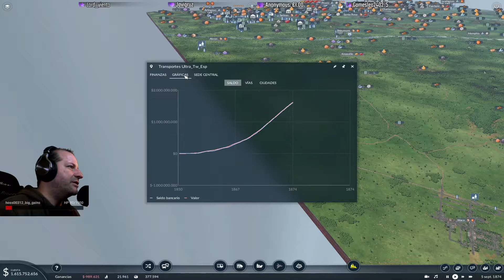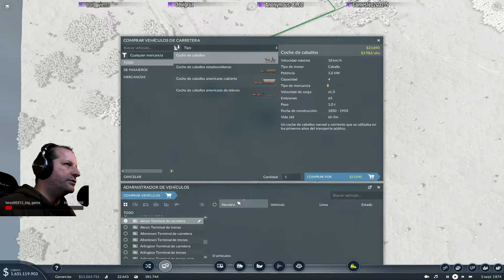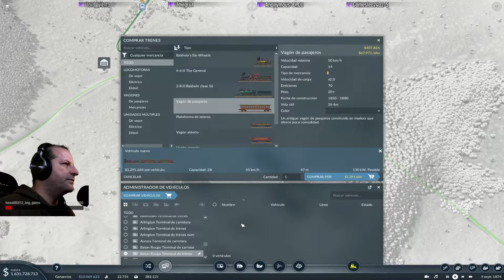🚈🌉🚈 Transport fever 2 | Mapa Megalomaniaco 6.1 🚈🌉🚈